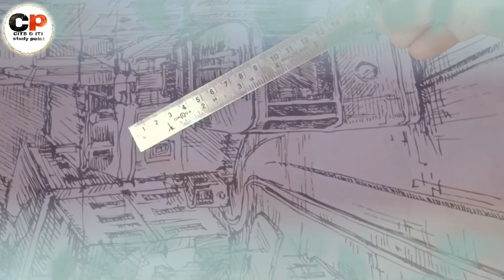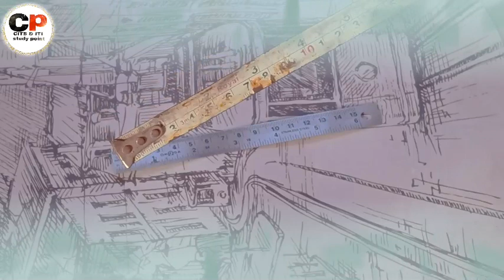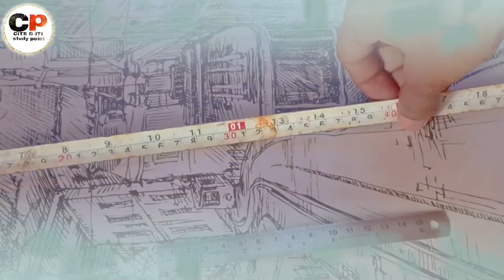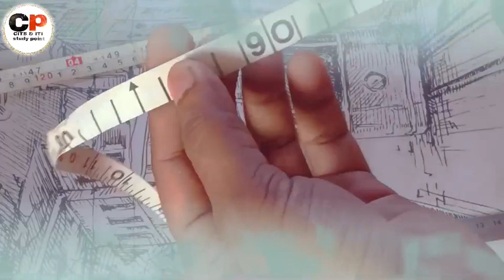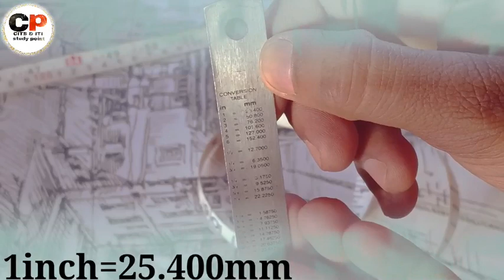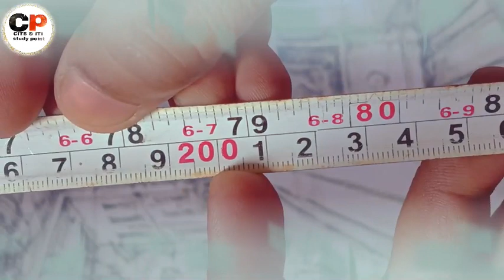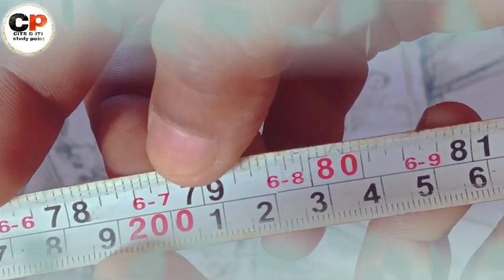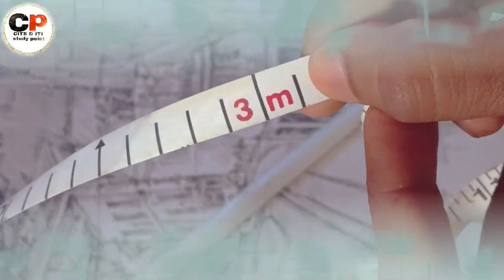Mesurement कैसे किया जाता है? How to read a Measuring Tape?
mesurement kaise kiya jata hai?
how to read a measuring tape?
How to use a measuring tape?
How to work a measuring tape?
measuring tape se mesurement kaise kiya jata hai?
How to read a measuring tape in engineering drawing,
how to read a measuring tape in hindi
What is measuring tape?
measuring tape details
measuring tape tricks and tips